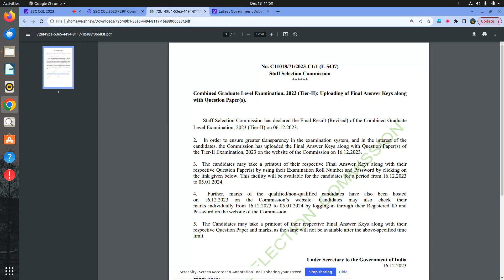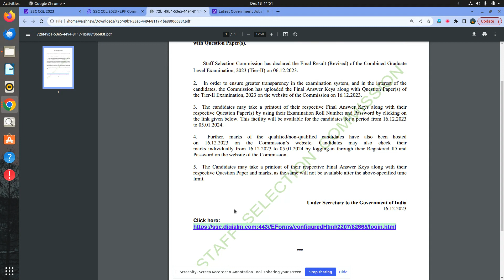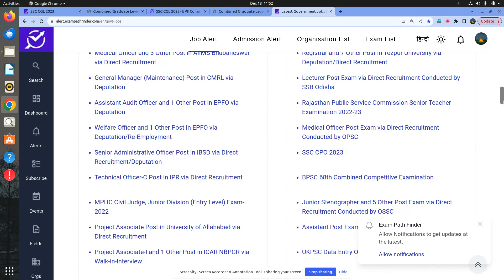SSC || CGL 2023 || Final Answer Key Released of Tier-II || CHECK ANSWER KEY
FINAL ANSWER KEY RELEASED BY SSC
SSC CGL KI ANSWER KEY
SSC CGL KA ANSWER KEY NOTIFICATION

new vacancy December 2023
new vacancy 2023  December
 December    me new vacancy 2023
latest government jobs 2023
latest govt jobs 2023  December
government jobs 2023
December  2023 vacancy

10th Pass Govt Jobs,12th Pass Govt Jobs, Accountant Vacancy Clerk Vacancy
10 Pass Jobs
12th Pass Jobs